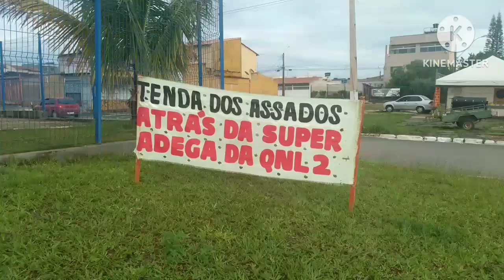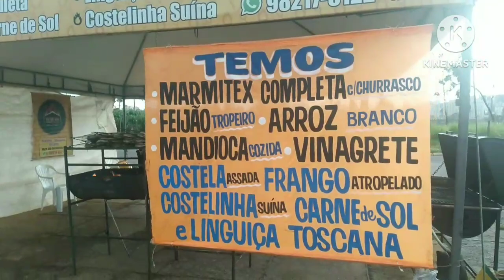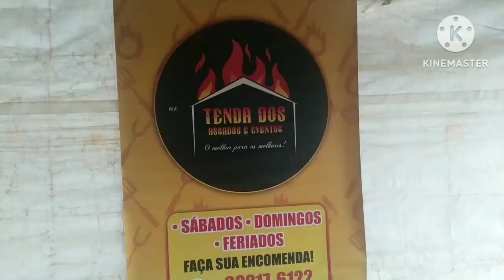RENDA DE ATÉ R$2.500,00 POR FINAL SEMANA, FRANGOS ASSADOS!!